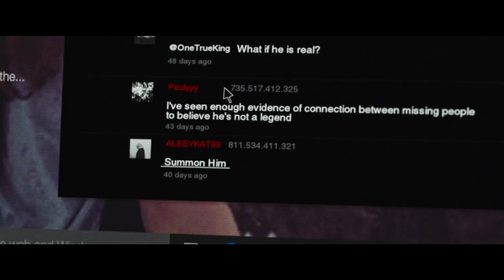Slender Man | Official Trailer #2 | (2018)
Slender Man (2018)

Stars: Joey King, Julia Goldani Telles, Annalise Basso, Javier Botet, Jaz Sinclair, Kevin Chapman